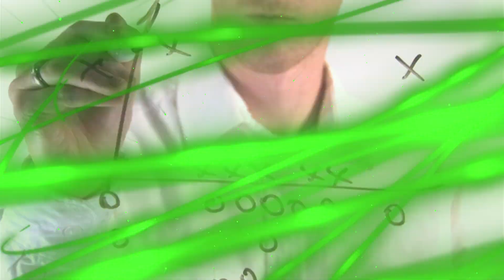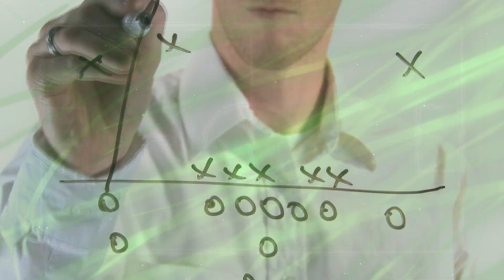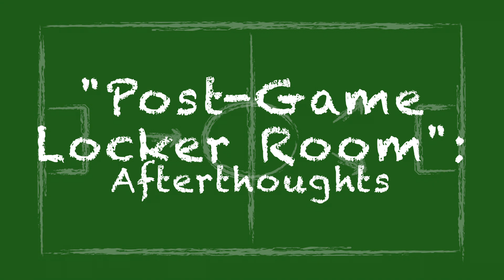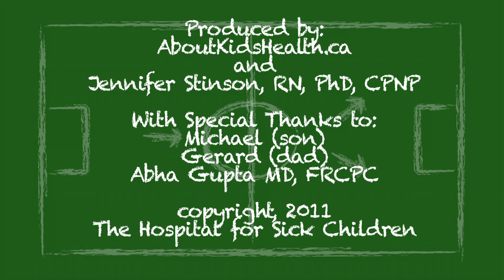Communicating with your doctor: Season 3: Part 2 | AboutKidsHealth at The Hospital for Sick Children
In part 2 of this video series, Michael, his dad and the health-care team meet again and try a different way of communicating. Notice what is different about this conversation and what worked well, compared to part 1.

VIDEO CHAPTERS:

00:00 - Introducing Michael (the patient), Gerard (Michael's dad), Sue (nurse), Dr. Gupta

000:33 - Appointment with Dr. Gupta, Michael and Michael's dad

 00:51 - Thoughts about Michael from nurse Sue, Michael and Dr. Gupta

01:19 - Michael explains that he's feeling depressed

01:25 - Gerard's talks about his worries for Michael

02:02 - Appointment Game Plan

02:49 - Michael meets with Dr. Gupta without his dad

03:15 - Micheal and Deirdre have a private meeting

03:53 - Michael and Dr. Gupta meet privately

05:20 - Afterthoughts